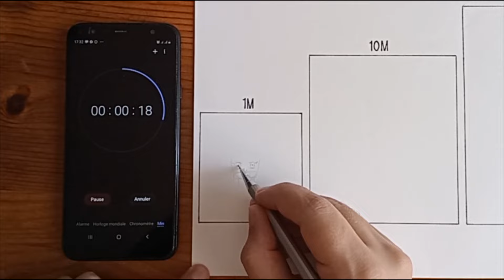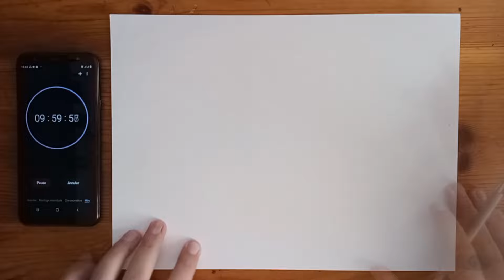Drawing CHALLENGE |1M, 10M, 1H, 10H| Kamado Nezuko [Kimetsu no Yaiba]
Hello guys ,so i tried the 1m,10m,1h,10h challenge with nezuko from demon slayer ,don't forget to like and subscribe. and if you can tell me in the comment which anime character you want me to draw next.